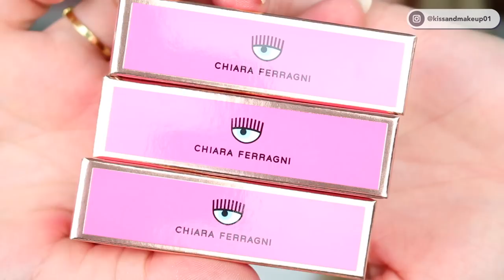CHIARA FERRAGNI MI HA SPEDITO LA SUA NUOVA COLLEZIONE DI MAKEUP! PROVIAMOLA INSIEME!!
Vediamo e proviamo insieme tutta la nuova collezione makeup di Chiara  Ferragni!!!